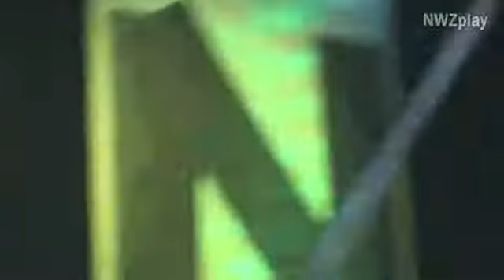Madsen zerlegen das Pumpwerk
Im Pumpwerk Wilhelmshaven bewiesen Madsen einmal mehr, dass sie eine grandiose Live-Band sind.Wir zeigen Ausschnitte der SongsDas muss Liebe sein" und"Vielleicht"."